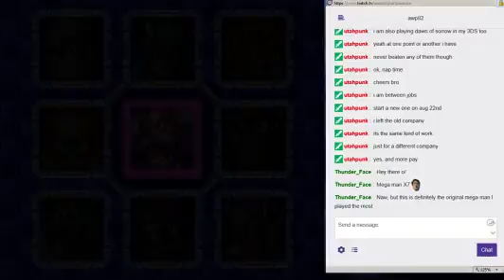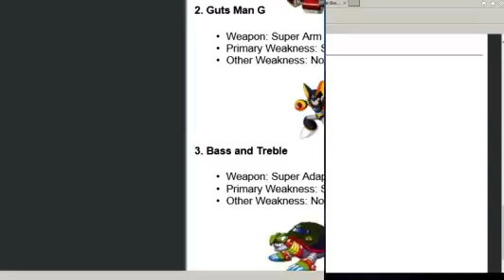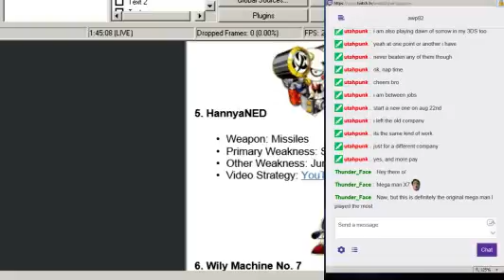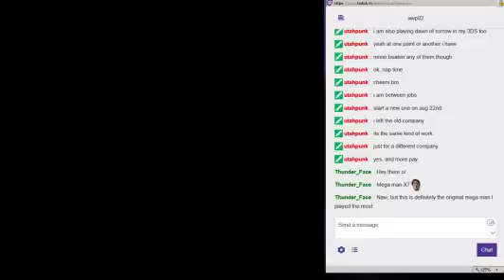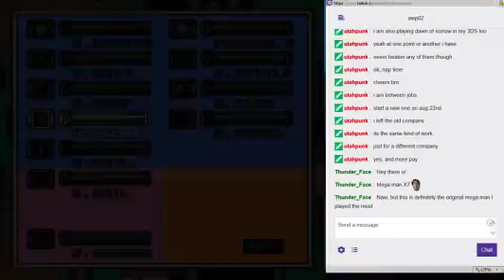"Mega Man 7" (SNES) Playthrough, Part 8/10: Dr. Wily's Castle, Stage 2